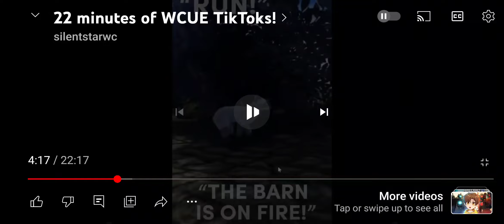I will save my kits in the fire😭